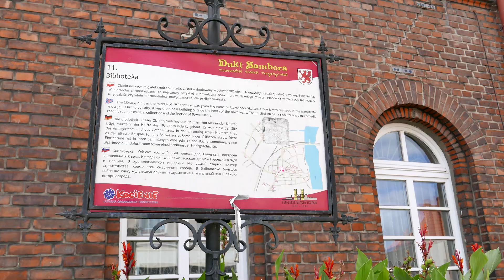Główną siedzibę MBP czeka remont w ramach rewitalizacji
Powoli ku końcowi zmierzają prace związane z modernizacją  filii Miejskiej Biblioteki Publicznej  przy ul. Kościuszki 2, ale w przyszłym roku najprawdopodobniej czekają nas kolejne prace związane z rewitalizacją tczewskiej starówki. Mowa o remoncie głównej siedziby biblioteki - ponad 170-letniego budynku przy ulicy Jarosława Dąbrowskiego. Roboty mogą kosztować kilka milionów złotych. Dokładną kwotę poznamy po ogłoszeniu przetargu.